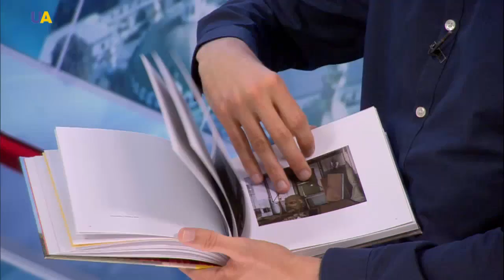What Happened to the Hundreds of Lenin Statues, Toppled or Removed From Pedestals?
Since the EuroMaidan Revolution, hundreds of Lenin statues were toppled or removed from their pedestal.  What happened to them? Photographer Niels Ackermann and journalist Sébastien Gobert went "Looking for Lenin"...